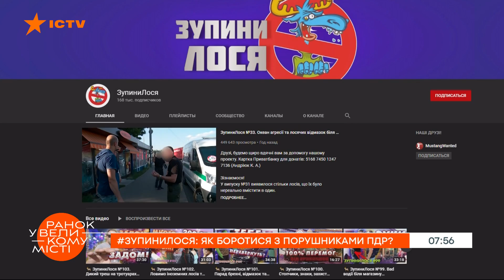"Фиолетовый кошмар" на дорогах столицы. Автоблогер поставил нарушителей на место — ICTV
Смотрите в программе Утро в Большом Городе на ICTV: как бороться с нарушителями ПДД.

Как бороться с горе-водителями, которые активно нарушают правила дорожного движения? Ответ знает автоблогер Константин Андриюк.

Кого он проучил на этот раз?

Подробнее смотрите онлайн на YouTube-канале ICTV в рубрике “ОстановиЛося” программы Утро в Большом Городе от 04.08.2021.